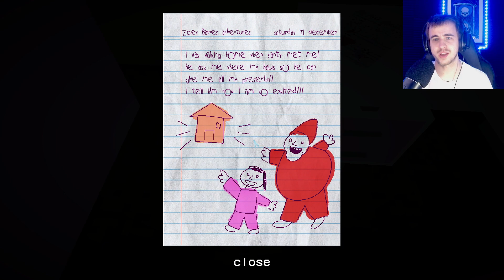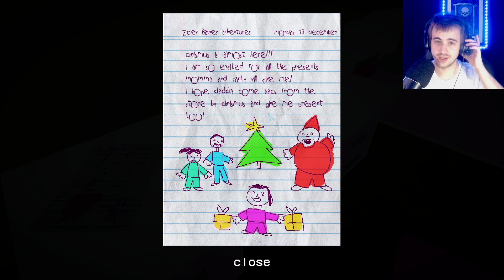WHERE'S MY DAUGHTER ? - Santy is Home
It's Christmas day! Your daughter is knocking on your door early in the morning, better go check it out! Wait, what's this note? Where's your daughter? Who's Santy and why do we need to prepare a present for him to get our daughter back? Well, just do what the note says, what could possibly go wrong?